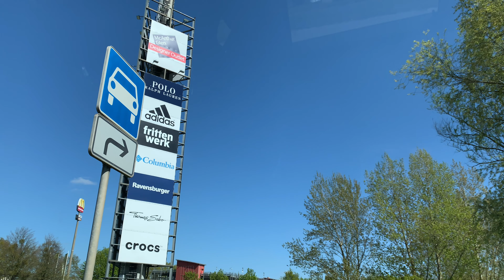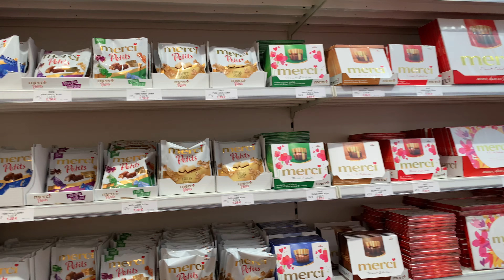ครั้งแรก เอ้าเลทเบอร์ลิน